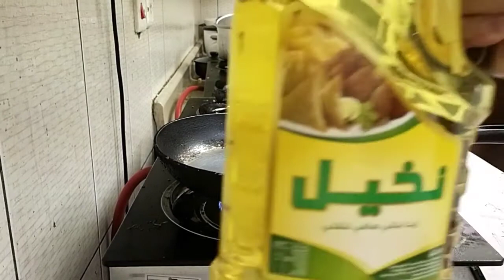panlasang pinoy recipe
how to cook#eggplant with hotdog#pinoy taste with eggs & hotdog recipe#